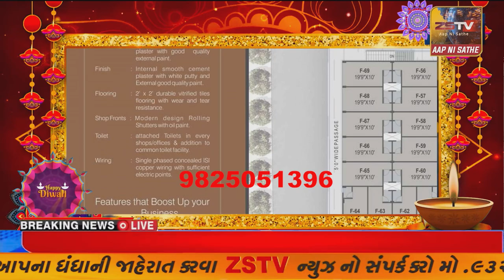દિવાળી ની હાર્દિક શુભકામના મેટ્રોપોલીસ complex ગાંભોઈ... 2021 //ZSTVNEWS//